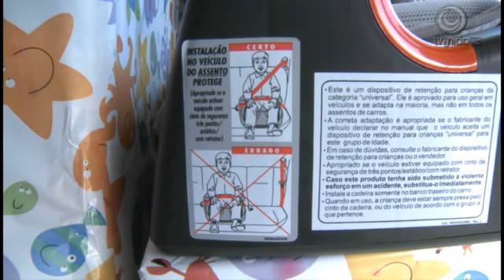Saiba os cuidados na hora de comprar as cadeirinhas de crianças.